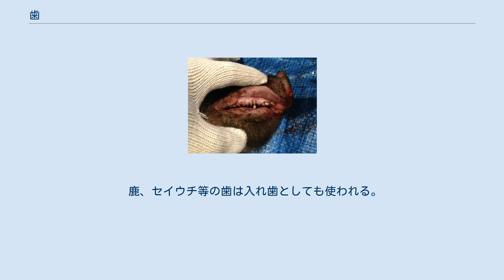歯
歯（は、英: tooth）は、口腔内にある咀嚼するための一番目の器官。
 多くの高等動物が持つ。
人間は乳歯と永久歯の二組を持つが（二生歯性）、ネズミ目のように一組の歯が伸び続ける動物もいれば（一生歯性）、サメのように、二週間に一組ずつ新しい歯が作られていく動物もいる（多生歯性）。
化石化した哺乳類においてもっとも特徴的な部位であり、古生物学者達は化石の種類や関係を鑑別するのにしばしば歯を使う。
 歯は摂食の際の重要な構造であり、その形は餌のタイプと強く結びついている。
 動物一般における歯は、口周辺、あるいは内部にある構造で、小さくて硬く、その表面に突き出ていて、その動物の摂食の際に役立つと考えられるものである。
細長いものは棘などと言われ、歯として扱わない。
脊椎動物以外で歯と言われる部位を持つ例としては、多毛類、ヤムシ類などがある。
 また、顎を持つ動物では、その顎の硬化部分にギザギザした突起がある場合、これを歯という例もある。
クモ類や昆虫などに例がある。
 その他、軟体動物では舌状の構造の上に歯が並ぶ歯舌を持っている。
 ニホンイノシシの歯 脊椎動物では、歯を持つものは数多い。
人間の歯は顎の骨に強く固定されているが、両者の結びつきはそれほど古いことではない。
このように強く結びついているのは、ほぼほ乳類の特徴である。
 サメ類においては歯は何列にも並んでおり、欠けるとすぐさま次の列から補充される。
これはほぼそのままに皮膚に繋がっており、鱗から歯が進化したことが伺える。
このような歯は皮膚に軽く埋もれているだけで、たやすく剥がれる。
また、そのためにこのような歯は噛む動作だけでは噛みつぶしたり切り裂いたりという用途には使いがたい。
この歯を持って餌に引っかかり、全身の運動で食いちぎるようにする、あるいは丸飲みにするのが普通である。
一部の動物（鳥・亀など）では口の縁が硬化して嘴を形成し、歯を失っている。
 は虫類の一部で歯根を持ち、よりしっかりと固定された歯を見ることが出来るが、は虫類の歯は単一の形態しか持たない。
歯に多形を生じるのもほ乳類の特徴である。
しかし、このような強固な歯を持つ代償に、ほ乳類の大部分のものは、一旦永久歯を失うと再度歯が生えることは無い。
例外としてネズミ目やウサギ目は一組の歯が生涯伸び続ける。
 象牙は食物を掘り出し、戦うために使われる切歯である。
 歯 人体でもっとも硬く、遺体ではその治療状況によって人物の特定の重要な手掛かりとなる。
人工歯と区別する意味で天然歯と言うこともある。
歯学では歯牙（しが）と言ったが使わない傾向にある。
 なお、歯肉、歯根膜、歯槽骨、セメント質を歯周組織という。
 歯の発生 蕾状期 帽状期 鐘状期 象牙質の形成 エナメル質の形成 歯根の形成 エナメル器の辺縁部（内エナメル上皮・外エナメル上皮の移行部）の上皮からヘルトウィッヒ上皮鞘が形成される。
ヘルトウィッヒ上皮鞘は根尖方向へと進み象牙質形成を促し、歯根を形成する。
 セメント質の形成 ある程度歯根の象牙質が作られた頃、ヘルトウィッヒ上皮鞘が分断される。
その隙間から歯小嚢の細胞が移動しセメント芽細胞となりセメント質を形成していく。
分断されたヘルトウィッヒ上皮鞘は歯小嚢から分化した歯周靱帯の中に残りマラッセの上皮遺残（残存上皮）となる。
 萌出時にはまだ歯根は未完成であり、これが完成するのは萌出後しばらく経過してからである。
また、萌出時にはこのときにはすでにエナメル芽細胞は存在しないが、象牙芽細胞はかつて歯乳頭であった歯髄の中に存在し、象牙質を作り続けている。
 成長線 成長線とは、肉眼または顕微鏡学的に歯の表面に見える線状痕である。
主に、歯の形成の良し悪し（例えば石灰化）で線状になることが多い。
また、歯の種類や年齢によりできる成長線も違う。
 ヒトの口腔内にある全歯を歯列という。
上顎側に並ぶ歯を上顎歯列弓、下顎側に並ぶ歯を下顎歯列弓という。
人は一生のうちに乳歯列と永久歯列という2つの歯列をもつ。
 歯の部位を示すために、歯の内側を舌側、口蓋側、外側を唇側、頬側、正中に近い方を近心、反対側を遠心、上端を切縁、咬合面という。
 乳歯 乳歯（第一生歯）は乳児期にみられる歯である。
乳歯は生後6～8ヶ月ごろより多くの場合は下顎の前歯から生えてくる。
 乳歯列は2歳から6歳頃にかけて生えそろい、歯の数は上顎側に並ぶ上顎歯列弓の10歯、下顎側に並ぶ下顎歯列弓の10歯の総20歯である。
人間の乳歯は大きく乳切歯、乳犬歯、...